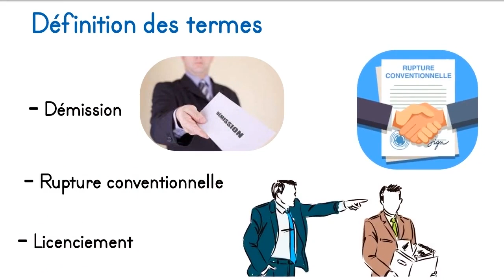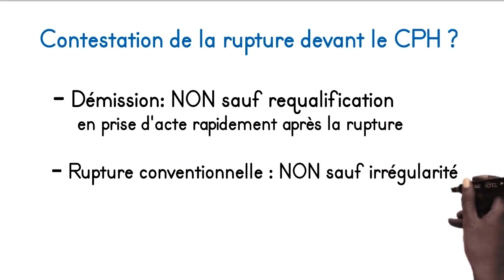Comparatif Démission / Rupture conventionnelle / Licenciement